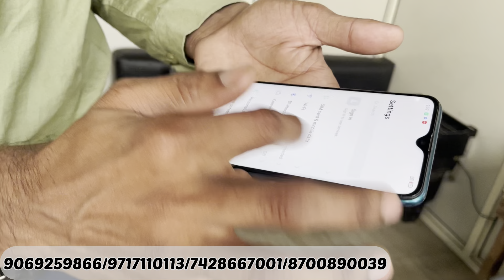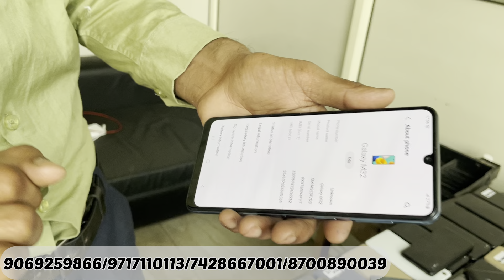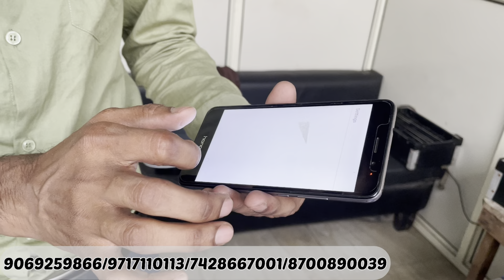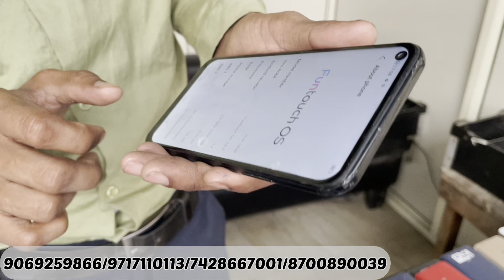Second Hand Mobile Wholesale Market || सबसें सस्ता मोबाईल Prexo Mobile Wholesale 8800703440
Flipkart Prexo Mobile Wholesale Price in Delhi | Second Hand Used Mobiles Low Price Wholesale Market

 Welcome To Guruji Enterprises Prexo Mobile Wholesale Vendor
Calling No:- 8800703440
(Ravi)

Address:- 202,2nd Floor, Triwani plaza, Mother dairy ke samne& RBL Bank ke left side ,Western Extension Area Gurudeva Road karolbagh New Delhi 110005

Office Timeing
11:00am To 7:00pm
  Monday Closed 🔒

Video Shoot Ravi Sagar Vlogger
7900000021(Only Shopkeeper Only For Working Topic 📞)

अगर आप हमारे सभी update चाहते हैं, तो यह दोनों Group को Follow करें. यह सिर्फ दुकानदार के लिए है।